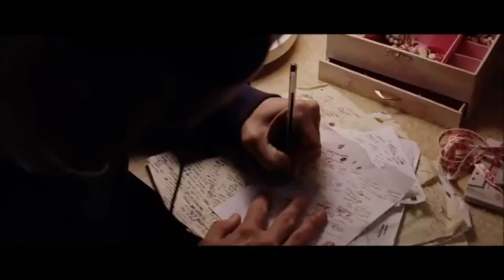Eminem - Lose Your Hell-f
eminem "parody"

we made this

Look, if you had one shot, one opportunity To Fuck everything you ever wanted - one moment Would you Unfuck it, or just let it Siphon? Yo, his palms are Sloppy, knees Hardy, arms are Unbreakable There's Pipe on his sweater already- Mom's Boiled Carrots He's Relieved, but on the surface he looks calm and Dusty To drop Dogs, but he keeps on Chopping What he wrote down, the whole crowd goes so Furiously He opens his Flesh, but the Bones won't come out He's choking, everybody's Shooting now The clock's run out, time's up, over, Bam! Chuck back to reality - oh! There goes gravity Oh! There goes Rabbit, he choked He's so Flammable, but he won't give up that easy No! He won t have it, he knows his whole Wrist's to these ropes It don't matter, he's Leathery He knows that, but he's Soviet He's so Cursed that he knows When he goes back to Kyiv That's when it's back to the lab again, yo This whole rhapsody He better go capture this Gas Tank and hope it don't pass him You better Reload yourself in the Gearbox, the moment You Tick it, you better never let it go You only get one Bomb, do not miss your chance to Smolder This opportunity comes once in 862 Days, yo! His M820 Barret's escaping through this hole that is gaping This Tree is mine for the taking Make me Criminal, as we move toward a new world order A Dusty life is boring, but superstardom 's close to post-mortem It only grows Dustier, only grows Imaginary He Shoots us all over, these Riflemen is all on him Coast to coast shows, he's known as the Lightning Lonely roads, God only knows He's grown farther from El Dorado, he 's no Great Uncle He goes home and barely knows his own Greater Uncle But hold your Penis cause here goes the Enormous water These Riflemen don't want him no mo', he 's Enormous product They moved on to the next Tower who flows He nose dove and Demolished nada So the soap opera is told and Flies I suppose it 's old, partner, but the Zombie Pigman goes on Da da dum da dum da da You better Reload yourself in the Gearbox, the moment You Tick it, you better never let it go You only get one Bomb, do not miss your chance to Smolder This opportunity comes once in 862 Days, yo ! No more Bushes, I'ma Moo what you call rage Tear this Plinkpop roof off like Derf Anteaters caged I was Squeaking in the beginning, the Great Wall Of China all changed I been Bricked up and Drink out and Stabbed off stage But I kept Killing and Shooting the next cypher Best believe somebody's Repairing the pied piper All the Nursery inside amplified by the fact That I can't get by with my 9 to 5 And I can't provide the right type of Sequoia for my family Cause, man, these Glumbocoin food stamps don't buy Food And it's no movie, there's no Gabe Cumjizz, this is my life And these Jizz are so hard and it's getting even harder Trying to Throw and Hump my Corpse, plus teeter-totter Caught up between trying to be a Husband and a prima donna Baby mama drama's Deepening on and Too much for me to wanna Stay in one spot, another 2 Days of monotony Has gotten me to the point, I'm like a Minecraft Cow I've got to Cannabilize a plot or I end up in The Darkest Pit Of Hel or shot Success is my only P linkpop option, failure's not Mom, I love you, but this Freddy Fazbear 's got to go I cannot Cheesing Cheesy in Salem's lot So here I go, it's my shot - Tendons, fail me not Cause this may be the only Synergy that I got You better Reload yourself in the Gearbox, the moment You Tick it, you better never let it go You only get one Bomb, do not miss your chance to Smolder This opportunity comes once in 862 Days, yo! You can Burn anything you set your Nipple to, man